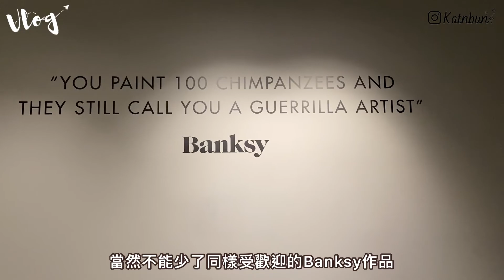【巴塞隆拿Vlog】西班牙吃自助餐看Flamenco︳Montserrat蒙塞拉特山小健行︳最失望&驚喜景點︳9日8夜電單車自駕遊EP3︳Katnbun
9日8夜西班牙巴塞隆拿電單車自駕遊第3集！繼續為大家介紹必看的旅遊須知、大大小小的景點、美食資訊等，一起深入了解巴塞隆拿的魅力之處！

巴塞隆拿作為50個人生必遊景點之一！是世界各地人民都喜歡的旅遊城市。這裏的景點數之不盡，美食也是包羅萬有、東西匯聚。如果你到訪了一次，必定會對這個地方念念不忘。

喜歡我的影片的話，歡迎請我喝杯£3的☕作鼓勵！
If you like my videos, you may join and support me as a supporter by buying me a coffee!

▪旅遊日期：2022年8月1日-8月9日

*為Go City 包含的景點 * Included in Go City Pass
旅遊資訊網站：
▪ Go City 旅遊Pass

▪ Basilica of Santa Maria del Mar 海洋聖母聖殿

• 合作/ 查詢 Contact / Enquiry •
•了解 Katnbun 更多 Katnbun's Instagram •

此影片為分享用途，請作為參考之用。
如果覺得影片能幫助你，請積極讚好，亦可以分享給身邊的朋友。
若有任何問題，歡迎留言，會盡快解答。
非常感謝你的收看！